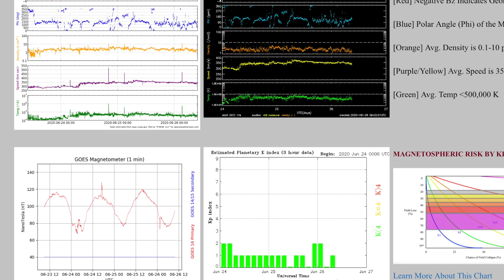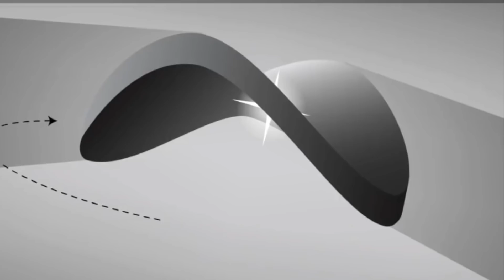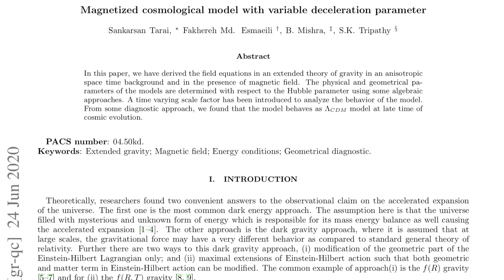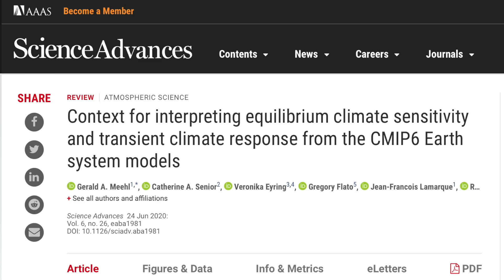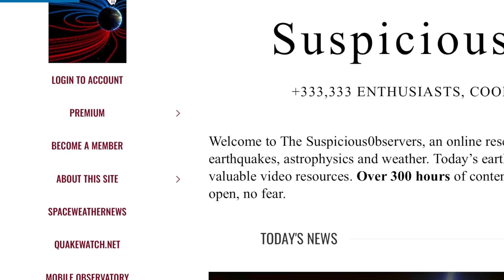Comet, Lightning, Climate, GAIA, Magnetic Cosmos | S0 News Jun.26.2020